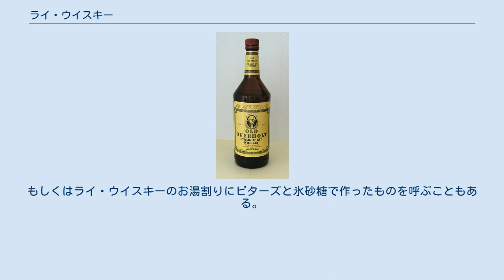ライ・ウイスキー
オールド・オーバーホルト ライ・ウイスキー (Rye whiskey) は、ライ麦を主原料とするウイスキー。
 ライ麦パンと同様にライ麦由来のかすかな苦みがあり、ピリッとしたスパイシーなものを「ペンシルベニア・スタイル」、まろやかなものを「メリーランド・スタイル」と呼ぶ。
 アメリカの連邦アルコール法では、ライ・ウイスキーは法律でマッシュ（原料となる麦芽液）の51パーセント以上がライ麦で作られているものと決まっている。
マッシュの残りは、主にトウモロコシと麦芽である。
また、バーボンと同様に、内側を焦がしたオーク樽での2年以上の熟成が義務づけられている。
 ライ・ウイスキーはドイツ系移民によってライ麦栽培が盛んに行われたペンシルベニア州南部が発祥の地である。
独立戦争後にはスコットランド・アイルランド系移民も加わり、アメリカ北東部、特にペンシルベニア州とメリーランド州で盛んに生産されるようになった。
 禁酒法のあと、人びとのウイスキーに対する嗜好はカナディアン・ウイスキーに代表される淡泊で飲みやすいものに移行してしまい、ライ・ウイスキーは立ち直ることができなかった。
ライ・ウイスキーの蒸留所はペンシルベニア・メリーランド州からケンタッキー州に移り、わずかな生産業者が残った。
 1996年、アンカー醸造所（サンフランシスコ）のフリッツ・メイタッグが、「アンカー蒸留所」の名前でオールド・ポトレロ・シングルモルトウイスキーの醸造を開始した。
これは100パーセントの発芽ライ麦を使用しており、アメリカでは数少ないシングルモルトウイスキーであった。
 アメリカのライ・ウイスキー醸造所のうち有名なものには、他にもジム・ビームやオースティン・ニコルズがある。
オースティン・ニコルズはワイルド・ターキーのブランドで度数40％・50.5％のものを売り出している。
他にはオールドオーバーホルト、ヴァン・ウィンクル・ファミリーリザーブ、リッテンハウス、ミッチャー、パイクスヴィル・シュープリームなどがある。
 カナディアン・ウイスキーはカナダとアメリカでは大抵ライ・ウイスキーと呼ばれ、歴史的に内容量の多くがライ麦でできている。
しかしながら、現在ではほとんどのカナディアン・ウイスキーはわずかにライ麦原料のものがブレンドされているにすぎない。
有名な銘柄はカナディアン・クラブとクラウン・ロイアルである。
カナダでは、高比率のライ・ウイスキーのいくつかのブランドも売られているが、一般的な「ライ・ウイスキー」の用語との混乱も招いている。
100パーセントライ麦ライ・ウイスキーは、カナダではアルバータ・プレミアムやマスターソンズなどごく僅かである。
 ウイスキーベースの代表的なカクテルであるマンハッタンの正式なレシピでは、ベースとなるウイスキーにライ・ウイスキーを使う。
 「ロック・アンド・ライ」はライ・ウイスキーと味付け用の果実（主に柑橘類）に少しの氷砂糖を加えて作る酒である。
もしくはライ・ウイスキーのお湯割りにビターズと氷砂糖で作ったものを呼ぶこともある。